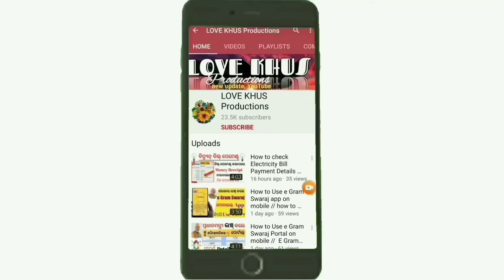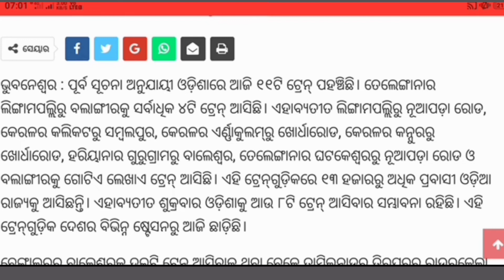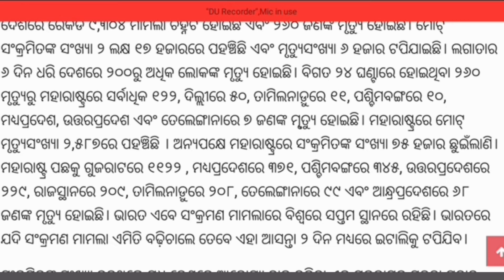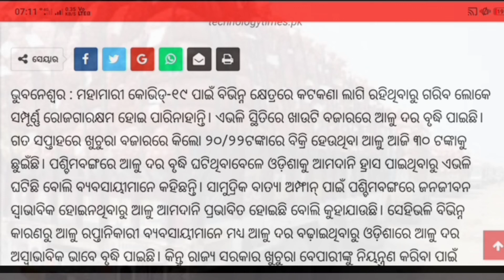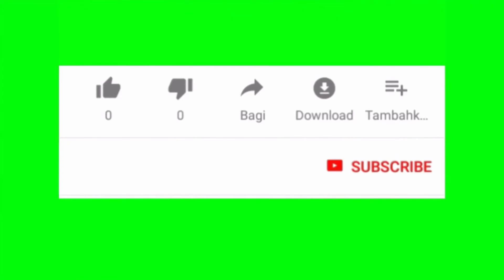Eight Trains Comes to Odisha Today // Today's Latest information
In this video you know today's news or today's latest information.